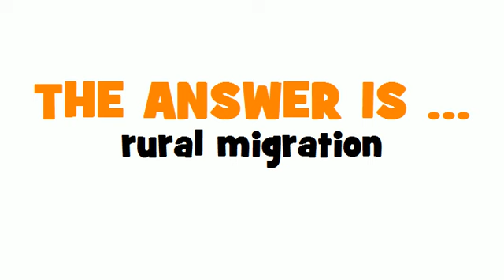DUTCH TRANSLATION QUIZ = landvlucht